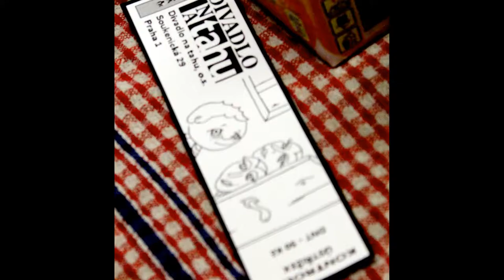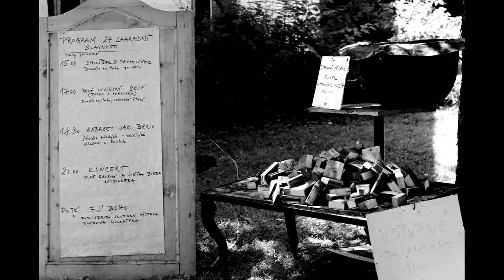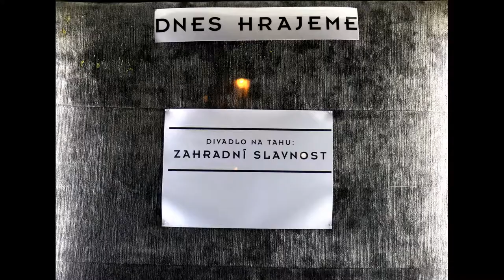Divadlo na tahu, 2013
přejeme Vám krásný rok 2014!

ve videu se nacházejí fotografie z těchto akcí DNT roku 2013: Mějte děti na Paměti, představení Fyzik a Jeptiška René Levínského, natáčení Havlovy Audience, 75. narozeniny Andreje Kroba, Pocta Olze Havlové, Petr Reidinger alternuje Hasiče v Plešaté zpěvačce, Plešatá zpěvačka na slovenské Pohodě, hosté ve Studiu DNT: Viktorie Dědečková, Vyrozumění z Frýdlantu nad Ostravicí, Sylvie Krobová a Jiří Reidinger, hrádečkovská letní zahradní slavnost, Skif Réné Levínského, Zahradní slavnost v Divadle Na Zábradlí. autorem fotografií je Kateřina Krobová. Divadlo toho prožilo mnohem více, ovšem u všeho jsem bohužel nebyla.

jsme i na facebooku!

hudba: Songwriters/ Norah Jones/ Published by
MUTHAJONES MUSIC;EMI BLACKWOOD MUSIC INC.